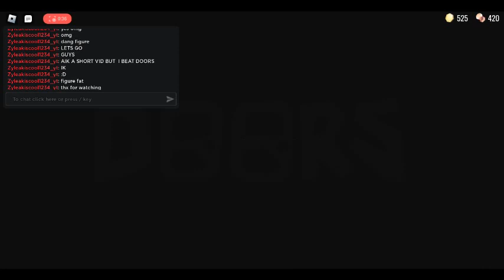doors update-revamp elevator cutscene escape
Doors revamp